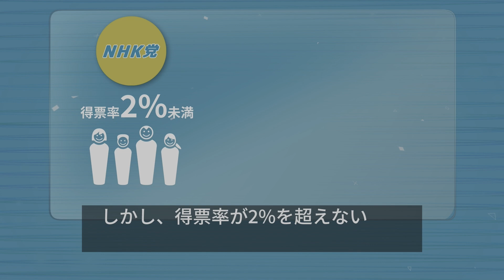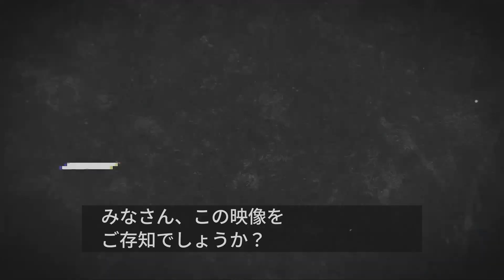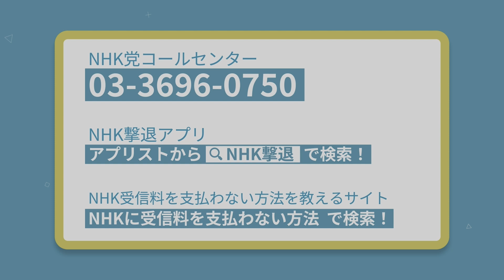愛知 末永ゆかり【政見放送】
２枚目の投票用紙に【ガーシー】と書いて下さい。
１枚目の投票用紙には、下記ＮＨＫ党の立候補者の氏名を書いて下さい。
あなたのお住まいの都道府県のＮＨＫ党公認候補者は下記のとおりです。
岡山県　山本たかひら
愛知県 末永ゆかり
愛媛県 吉原ひろのり
茨城県 丹羽茂之
沖縄県 山本けい
岩手県 松田隆嗣
岐阜県 坂本雅彦
宮崎県 森大地
宮城県 中江ともや
京都府 近江政彦
熊本県 本間あきこ
群馬県 小島ただふみ
広島県 渡辺としみつ
香川県 池田順一
佐賀県 マキシ雄一
埼玉県 河合悠祐
三重県 門田節代
山形県 小泉あきら
山口県 ニ矢川 たまき
山梨県 黒木一郎
滋賀県 田野上勇人
鹿児島　草尾敦
秋田県 本田幸久
新潟県 おちひろゆき
神奈川 重黒木優平
青森県 ささきあきら
静岡県 堀川圭輔
石川県 山田信一
千葉県　中村のりこ
大阪府 丸吉孝文
大阪府 吉田ひろゆき
大分県 二宮大造
長崎県 おおくまかずと
長野県 日高ちほ
島根県　黒瀬信明
鳥取県　黒瀬信明
東京都 松田みき
徳島県　中島やすはる
高知県　中島やすはる
栃木県 高橋まさこ
奈良県 とみだ哲之
富山県 こせきしんじ
福井県 ダニエルよしもと
福岡県 真島かおり
福島県 皆川まきこ
兵庫県 中曽ちづ子
北海道 さいとう忠行
和歌山 とおにしまなみ

ガーシー選挙ポスター完成！こちらからお申し込みください。

ＮＨＫ職員の顔晒したら１１００万円支払えて訴状が飛んできた。
YouTubeでＢＡＮされて動画をＦＣ２でご覧いただけます。
次期参議院選挙【2022年6月22日公示・7月10日投票日・予定】

１.ゆうちょ銀行　記号14070　番号8448861
２.三菱ＵＦＪ銀行　堺支店　普通預金　0091679
３.三井住友銀行　浜寺支店　普通預金　1523308
２０１５年４月　船橋議会議員選挙で当選
２０１６年７月　船橋市議会議員を辞めて、東京都知事選挙に立候補、ＮＨＫの政見放送で【NHKをぶっこわす！】と９回訴えました。
２０１７年１１月　葛飾区議会議員に当選
２０１９年５月　葛飾区議会議員を辞めて、大阪府堺市長選挙に立候補
２０１９年７月の参議院選挙【全国比例】で当選。
２０１９年１０月参議院議員を失職【参議院選挙出馬により】
現職は国政政党党首